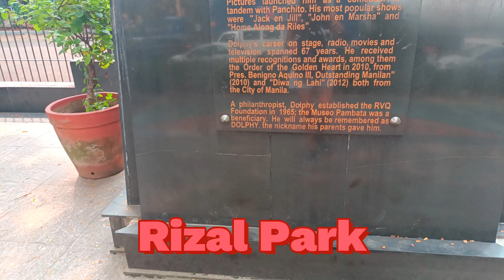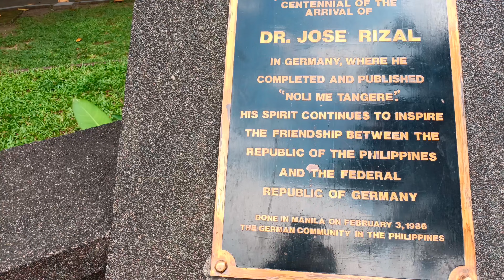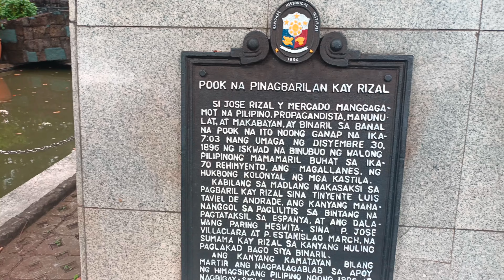Rizal Park Clean and Green